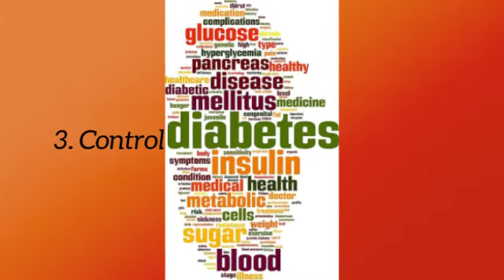5 Reasons to walk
Sure, cars are efficient and public transit's green. But nothing beats walking for healthy, eco-conscious locomotion.